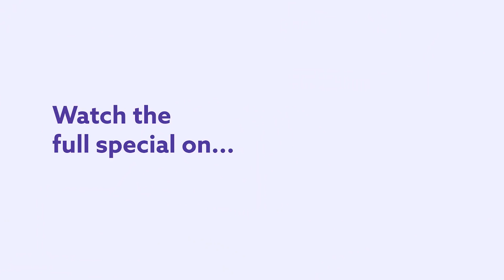When Your Mom Gives You A Weird Name. Kier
When your mom gives you a weird name it can lead to a lot of hardship, especially if your mom names you Kieren. In This clip from his first ever Dry Bar Comedy special Kier talks about his weird name and how much grief it caused him, but his mother always had a positive outlook. Whether you're someone with a weird name, or you're thinking about naming your child something weird this clip from Kier is sure to keep you laughing from beginning to end.

If you enjoyed this clip from Kier, be sure to check out the links below for even more Dry Bar Comedians you might enjoy!